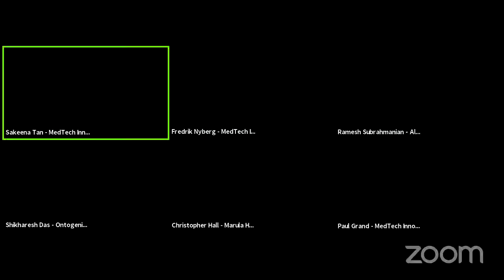2020 MTI APAC Webinar 11: Go-To-Market Strategies: Managing Sales and Distribution